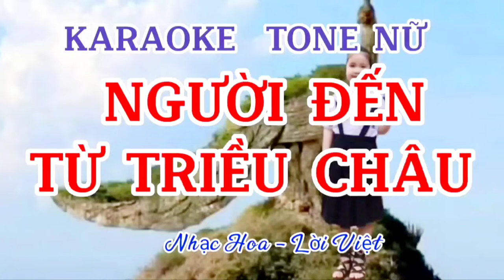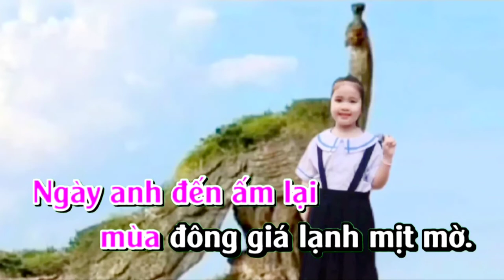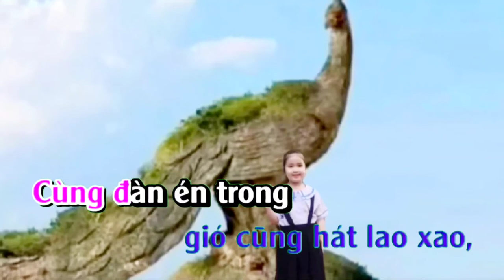KARAOKE NGƯỜI ĐẾN TỪ TRIỀU CHÂU TONE NỮ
Karaoke tone nữ NGƯỜI ĐẾN TỪ TRIỀU CHÂU
phale tv karaoke kính chúc quý vị nghe nhạc vui vẻ nhé nếu thấy hay xin quý vị một like chia sẻ và không quên đăng ký kênh để ủng hộ mình xin cám ơn